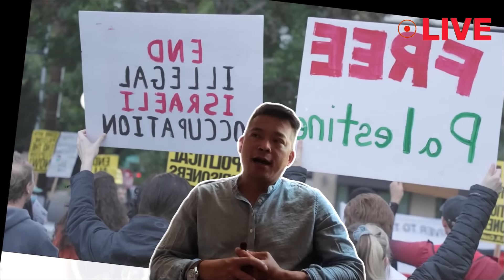NGÀY LỊCH SỬ: Chiến hạm cuối cùng của Nga tháo chạy nhục nhã, F-16 xuất hiện HOÀNH TRÁNG